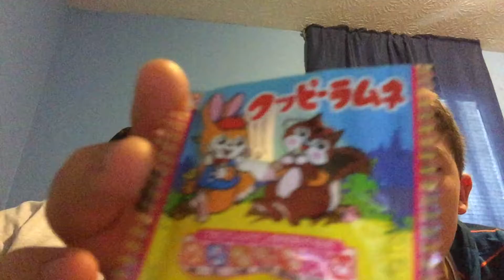Trying candy from japan part 1